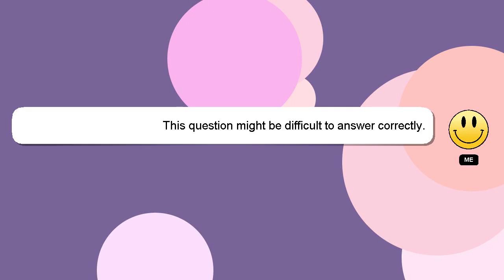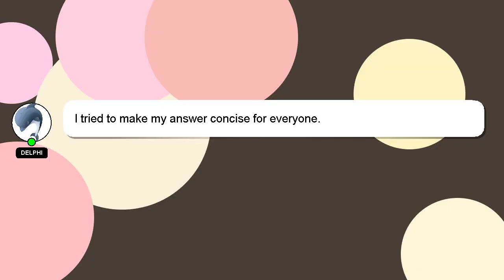Django : error when query django database: ValueError: The annotation 'code' conflicts with a field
Django : error when query django database: ValueError: The annotation 'code' conflicts with a field on the model

the model : database: on annotation field The Django 'code' a with django when error query conflicts ValueError: